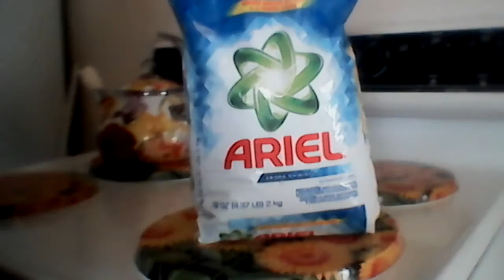Ariel aroma original price 3.89 Wal-Mart haul